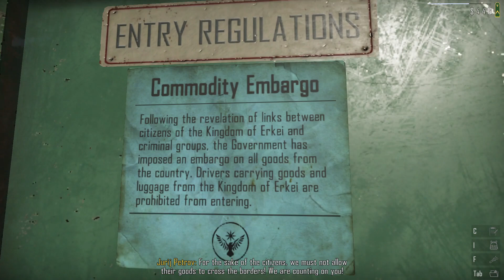contrabandpolice | Episode 3 | Officer Jolly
Hello all,

Here we have my playthrough of the long awaited game Contraband Police.